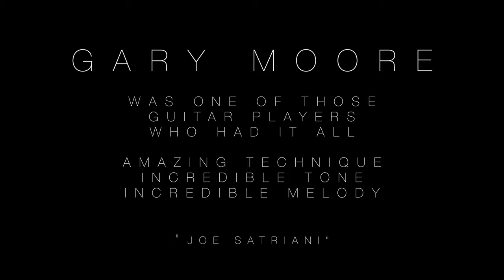"Elevation" Original Song featuring Vintage Guitars "LemonDrop" Greeny Guitar! Gary Moore Tribute